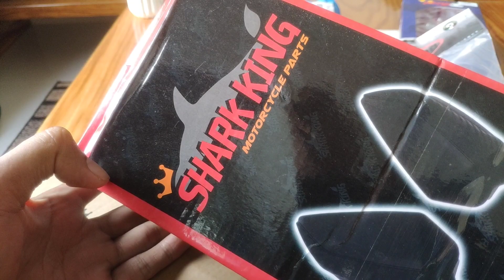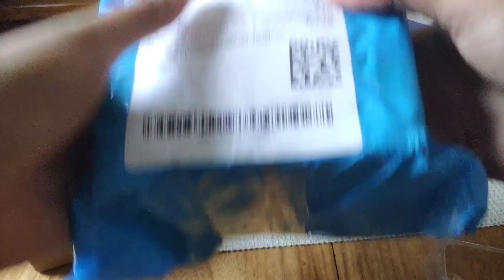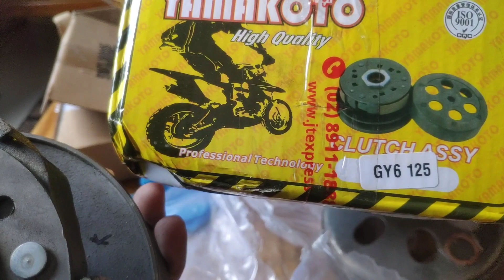Easyride 150n Accessories Sulit!!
Ito na yong links guys below

GY6 Torque Drive (Easyride 150N rusi RFI175) 3pin MTD MCL & Bell regrooved by Sierra Speed Tech

Auto Motorcycle LED Voltmeter Personal Car 5-36V Outdoor Accessories for 12V Car Volt Panel Meter